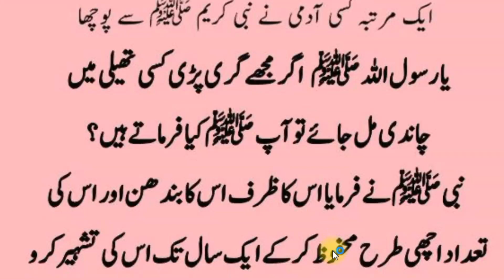Raste Me Giri Pari Cheez Ka Hukkam Hadees